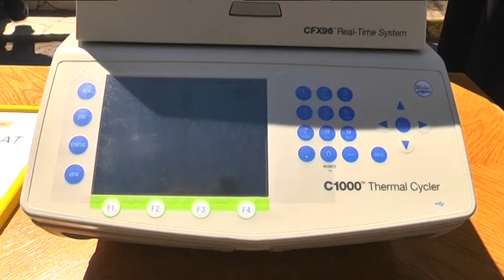Представники бізнесу в Дніпрі передали обласному лабораторному центру ПЛР-аналізатор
Представники бізнесу в Дніпрі передали обласному лабораторному центру ПЛР-аналізатор. Це саме те обладнання, яке необхідне для виявлення хворих на коронавірус. Прилад може проводити діагностику для дев'яносто чотирьох пацієнтів одночасно. Також його можна використовувати для досліджень не тільки СOVID-19, а й інших вірусів. Він може працювати з будь-якими тест-системами, незалежно від країни виробника. Це вже третій ПЛР- апарат, який буде працювати в обласній лабораторії. Обладнання дозволить збільшити проведення тестів на коронавірус за добу.